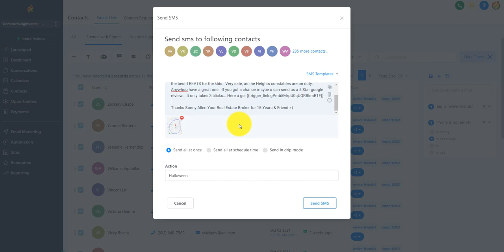How to Get More Google Reviews using Gohighlevel review go high level tutorial google my business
- No credit card required
- Test it out
- See if you like it